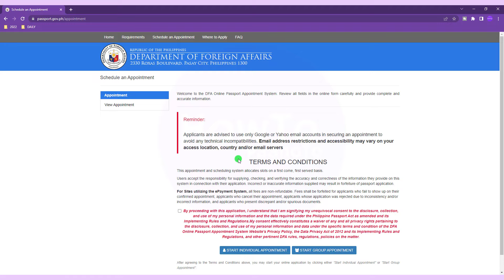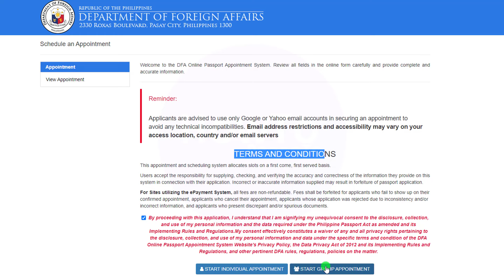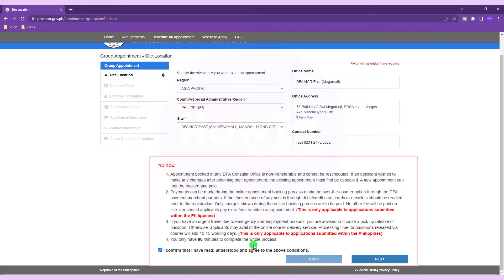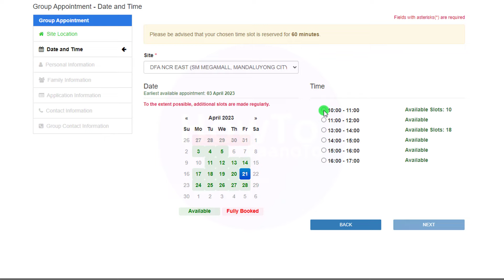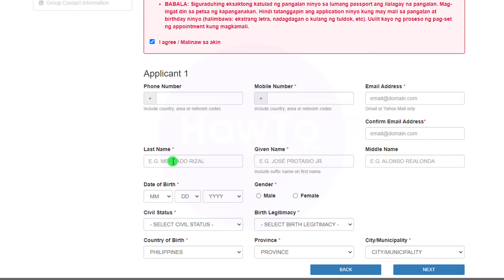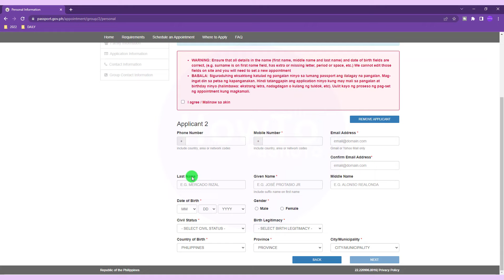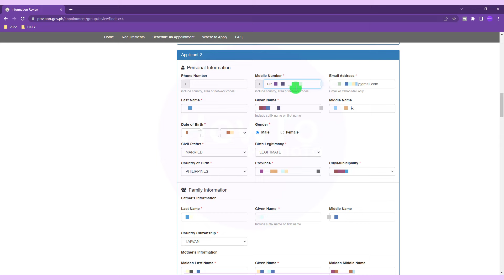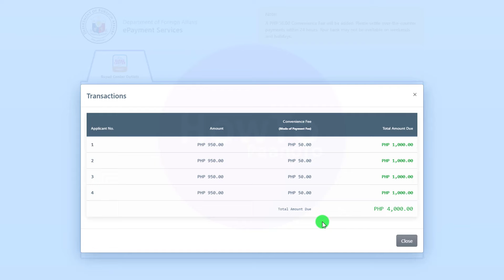Passport Online Appointment: Paano mag Book sa DFA?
PAANO MAG-SCHEDULE NG PASSPORT ONLINE?

Frequently Asked Question about Passport
How to apply passport appointment online?
How can I get appointment for DFA slots?
How to book appointment for passport application in Philippines?
How much is passport appointment online?